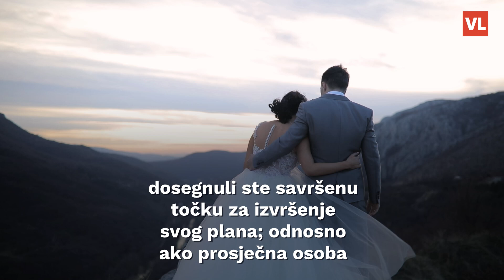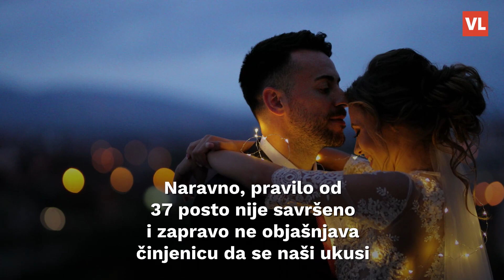Stručnjaci tvrde: 'Ovo su najbolje godine za vjenčanje, tada najviše brakova uspije'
Ljudi imaju različite planove i želje kad bi se htjeli vjenčati, no prema novom istraživanju postoji idealna dob za to. Prema stručnjacima Tomu Griffithsu i Brianu Christianu, brak je najbolje sklopiti s navršenih 26 godina...